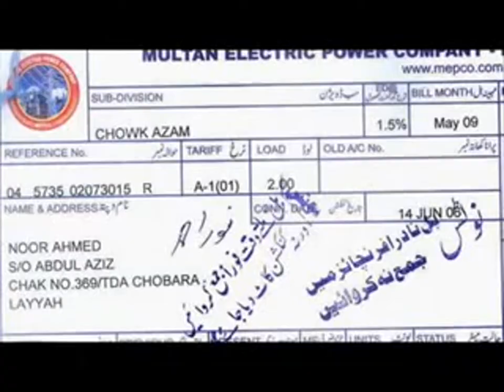Loadsheding Song Happy loadshedding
load shedding songs